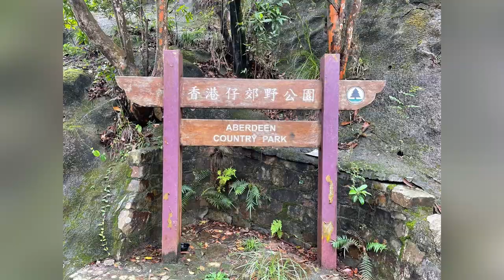Mt. Nicholson by AdiRah’s Channel